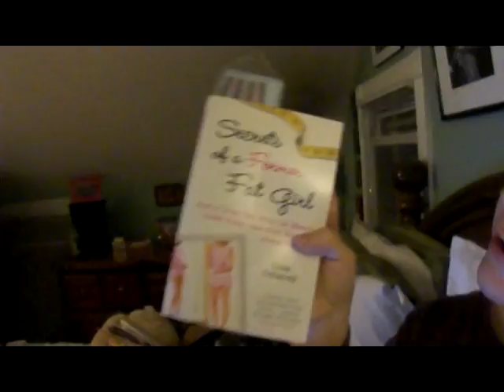VR for JennGCBanded